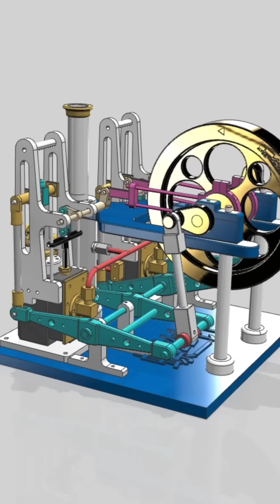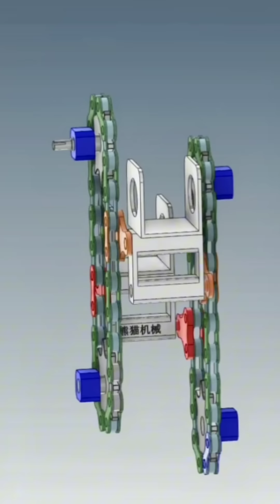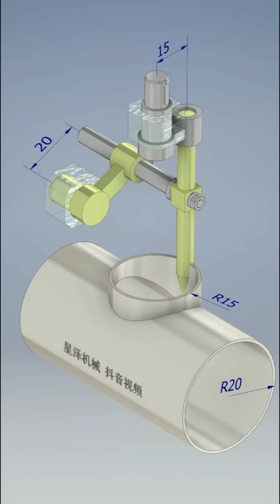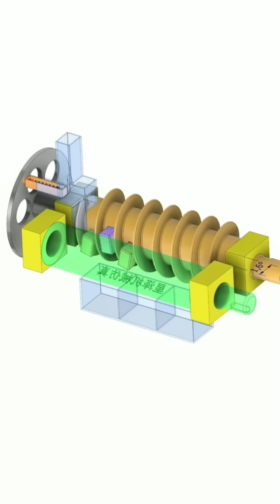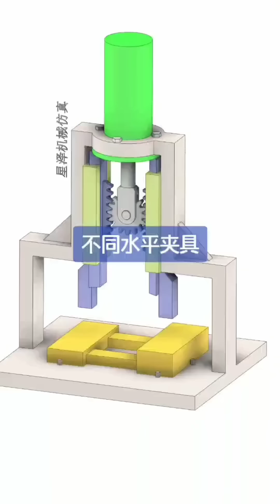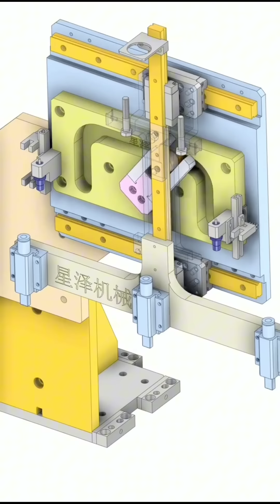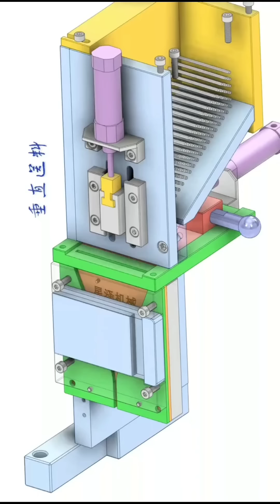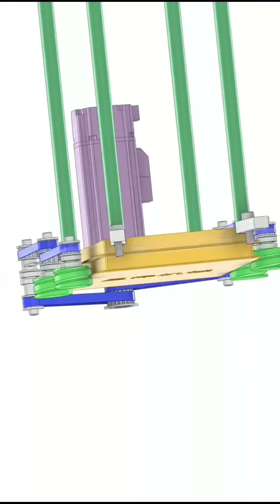1000 best mechanical designs of 2024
# mechanicalmechanisms,